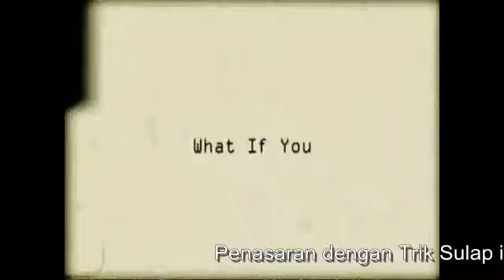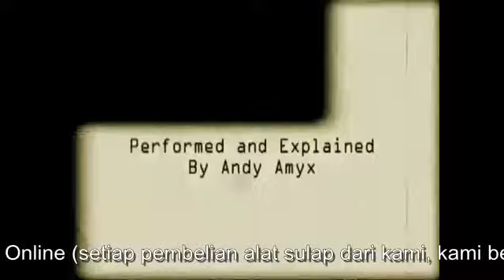Rahasia Sulap - Menghilangkan Apapun | The Gecko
(Toko Sulap Online, BELI Alat Sulap, BONUS Video Tutorial Bahasa Indonesia)

The Gecko
Menghilangkan benda-benda di sekeliling anda dengan cepat dan sangat visual...